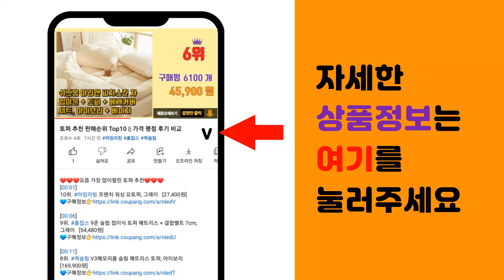라코스테반팔 추천 판매순위 Top10 || 가격 평점 후기 비교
❤️❤️❤️요즘 가장 많이팔린 라코스테반팔 추천❤️❤️❤️

[00:01]
10위. 라코스테 유니섹스 라이브 릴레스핏 스트레치 코튼 피케 폴로 티셔츠 PH2760-52GWS [97,300원]

[00:06]
9위. YAPOGI 반팔 셔츠 반팔티 남성 카라티 카라넥 남성 반팔 티셔츠 면 남성 여름 반팔 셔 [31,400원]

[00:11]
8위. 라코스테 남녀공용 크루넥 피마코튼 반팔 라운드 티셔츠 [42,000원]

[00:16]
7위. 라코스테 유니섹스 라이브 코튼 티셔츠 TH2757-52GWS [52,500원]

[00:21]
6위. 반팔 셔츠 반팔티 남성 카라티 카라넥 남성 반팔 티셔츠 면 남성 여름 반팔 셔츠 NT007 [29,400원]

[00:26]
5위. 라코스테 여성 레귤러핏 소프트 코튼 반팔 폴로 티셔츠 [63,000원]

[00:31]
4위. 라코스테 크루 반팔티 블랙 남자 여름 코튼 반팔 티셔츠 면티 TH6709-031 [60,900원]

[00:36]
3위. 라코스테 유니섹스 스포츠 기본 반팔 폴로 티셔츠 DH2881-52GWR [80,500원]

[00:41]
2위. 라코스테 유니섹스 라이브 클래식 솔리드 릴랙스핏 반팔 폴로 티셔츠 PH277L-52GWS [106,420원]

[00:46]
1위. 라코스테 유니섹스 스포츠 울트라 드라이 베이직 크루넥 트레이닝 반팔 티셔츠 TH7618-5 [55,300원]